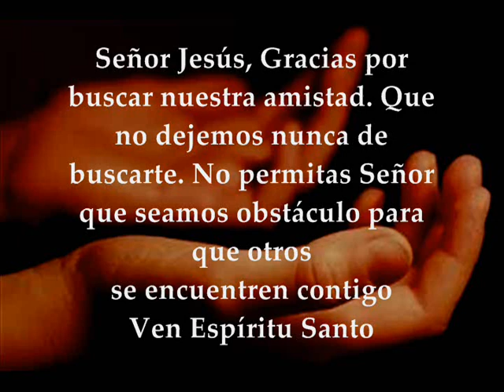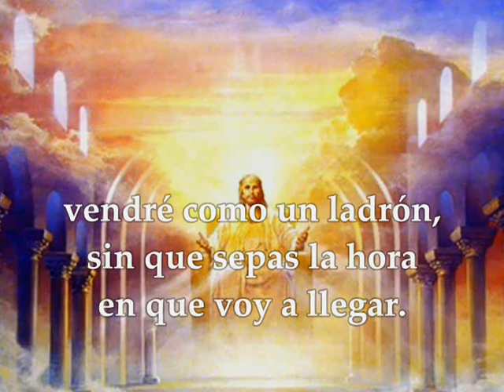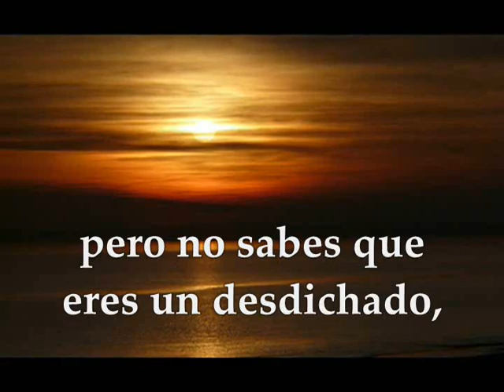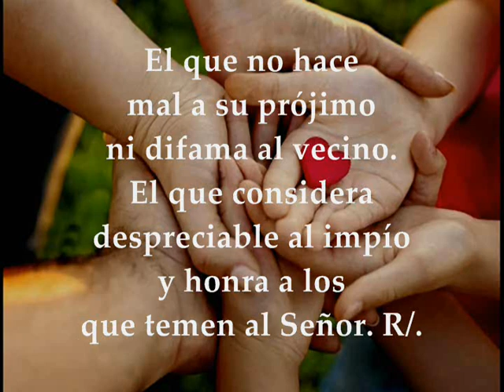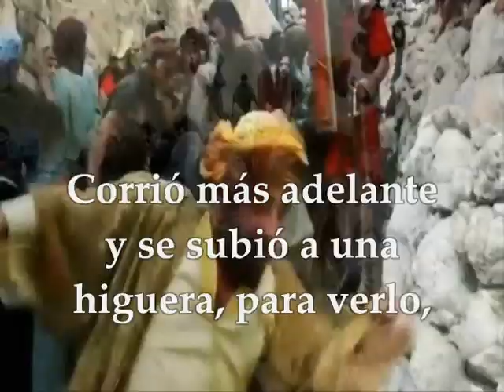Evangelio Lecturas Eucaristía Martes 17 de Noviembre de 2020 Lucas 19,1-10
Audio vídeo Lecturas y Evangelio Eucaristía MARTES 17 DE NOVIEMBRE DE 2020 MARTES SEMANA XXXIII TIEMPO ORDINARIO CICLO A Primera Lectura: Del libro del Apocalipsis 3,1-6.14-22 Salmo 14,2-3ab.3cd-4ab.5 R/.Al que salga vencedor lo sentaré en mi trono, junto a mí Evangelio según San Lucas 19, 1-10
PRIMERA LECTURA
Si alguien escucha la puerta, entraré en su casa y cenaré con él
Lectura del libro del Apocalipsis 3,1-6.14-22
Yo, Juan, escuché al Señor que me decía:
«Escribe al ángel de la Iglesia de Sardes:
“Esto dice el que tiene los siete espíritus de Dios y las siete estrellas: Conozco tus obras; tienes nombre como de quien vive, pero estás muerto. Sé vigilante y reanima lo que te queda y que estaba a punto de morir, pues no he encontrado tus obras perfectas delante de mi Dios. Acuérdate de cómo has recibido y escuchado mi palabra, y guárdala y conviértete. Si no vigilas, vendré como ladrón y no sabrás a qué hora vendré sobre ti. Pero tienes en Sardes unas cuantas personas que no han manchado sus vestiduras, y pasearán conmigo en bancas vestiduras, porque son dignos.
El vencedor será vestido de blancas vestiduras, no borraré su nombre del libro de la vida y confesaré su nombre delante de mi Padre y delante de sus ángeles. El que tenga oídos, oiga lo que el Espíritu dice a las Iglesias”.
Escribe al ángel de la Iglesia en Laodicea:
“Esto dice el Amén, el testigo fiel y veraz, el principio de la creación de Dios: Conozco tus obras: no eres ni frío ni caliente. ¡Ojalá fueras frío o caliente! Pero porque eres tibio ni frío ni caliente, estoy a punto de vomitarte de mi boca. Porque dices: ‘Yo soy rico, me he enriquecido, y no tengo necesidad de nada’; y y no sabes que tú eres desgraciado, digno de lastima, pobre, ciego y desnudo. Te aconsejo que me compres oro acrisolado al fuego el fuego para que te enriquezcas; y vestiduras blancas para que te vistas y no aparezca la vergüenza de tu desnudez; y colirio para untarte los ojos a fin de que veas.
Yo, a cuantos amo, reprendo y corrijo; ten, pues, celo y conviértete. Mira, estoy de pie a la puerta y llamo. Si alguien escucha mi voz y abre la puerta, entraré en su casa y cenaré con él y él conmigo.
Al vencedor le concederé sentarse conmigo en mi trono, como yo he vencido y me he sentado con mi Padre en su trono. El que tenga oídos, oiga lo que el Espíritu a las Iglesias”».
SALMO RESPONSORIAL
Salmo 14,2-3ab.3cd-4ab.5
R/. Al que salga vencedor lo sentaré en mi trono, junto a mi.
El que procede honradamente
y practica la justicia,
el que tiene intenciones leales
y no calumnia con su lengua. R/.
El que no hace mal a su prójimo
ni difama al vecino,
el que considera despreciable al impío
y honra a los que temen al Señor. R/.
El que no presta dinero a usura
ni acepta soborno contra el inocente.
El que así obra nunca fallará. R/.
EVANGELIO
El Hijo del hombre ha venido a buscar y a salvar lo que estaba perdido
En aquel tiempo, Jesús entró en Jericó e iba atravesando la ciudad.
En esto, un hombre llamado Zaqueo, jefe de publicanos y rico, trataba de ver quién era Jesús, pero no lo lograba a causa del gentío, porque era pequeño de estatura. Corriendo más adelante, se subió a un sicomoro para verlo, porque tenía que pasar por allí.
Jesús, al llegar a aquel sitio, levantó los ojos y dijo:
«Zaqueo, date prisa y baja, porque es necesario que hoy me quede en tu casa».
Él se dio prisa en bajar y lo recibió muy contento.
Al ver esto, todos murmuraban, diciendo:
«Ha entrado a hospedarse en casa de un pecador».
Pero Zaqueo, de pie, dijo al Señor:
«Mira, Señor, la mitad de mis bienes se la doy a los pobres; y si he defraudado a alguno, le restituyo cuatro veces más».
Jesús le dijo:
«Hoy ha sido la salvación de esta casa, pues también este es hijo de Abrahán. Porque el Hijo del hombre ha venido a buscar y a salvar lo que estaba perdido».